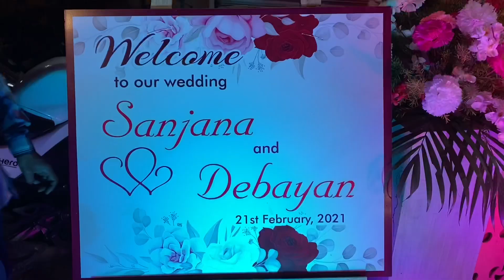বিয়েবাড়ি || Biyebari Vlog || Brother’s Wedding Day || Debayan Weds Sanjana || Bengali Vlog